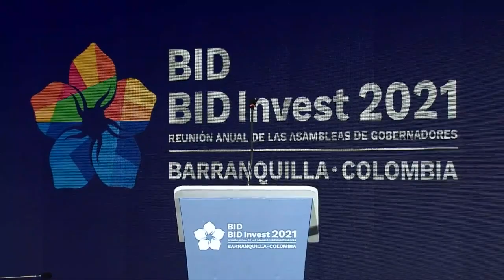Conferencia de Cierre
Conferencia de prensa de Cierre de la Reunión de las Asambleas de Gobernadores de BID y Bid Invest 2021.

Las Asambleas de Gobernadores del Banco Interamericano de Desarrollo (BID) y de BID Invest (cuyo nombre legal es la Corporación Interamericana de Inversiones), celebran su Reunión Anual a fines de marzo o a comienzos de abril de cada año, en uno de sus países miembros. Esta reunión oficial es un foro de debate entre los Gobernadores de estas instituciones, quienes por lo general son los Ministros de Finanzas, Presidentes de Bancos Centrales u otras altas autoridades de los países miembros. Asimismo, asisten representantes de las instituciones financieras multilaterales de desarrollo y de la banca privada.

La Sexagésima primera Reunión Anual de la Asamblea de Gobernadores del Banco Interamericano de Desarrollo y la Trigésima quinta Reunión Anual de la Asamblea de Gobernadores de BID Invest, se celebrará de manera virtual en una plataforma electrónica de software, del 17 al 21 de marzo 2021.